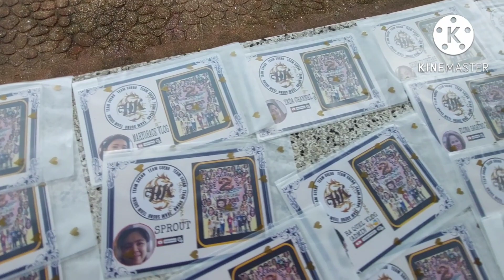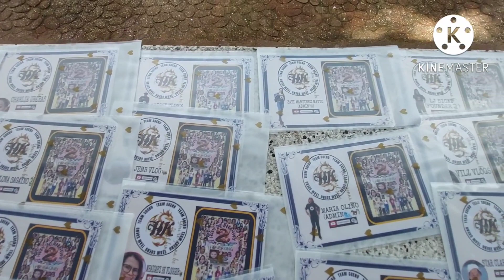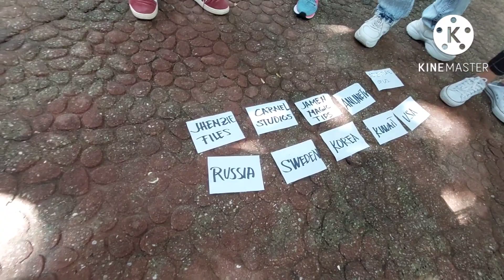attending 2nd anniversary of team sueno